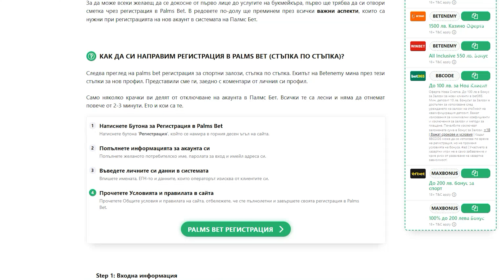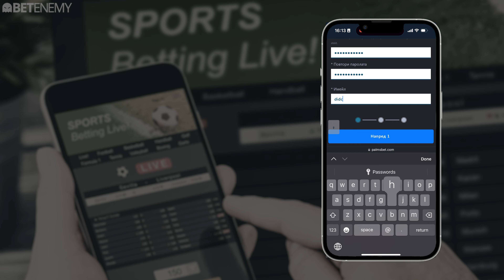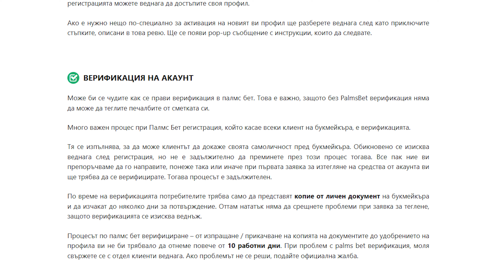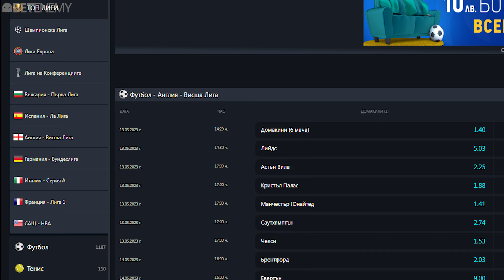Palms bet Регистрация ✅ Нов Акаунт в Казино Палмс Бет ( + БОНУС )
Нашето ревю за процеса на регистрация и верификация в Palmsbet
0:00 - Интро
0:27 - Регистрация
1:25 - Верификация
2:42 - Заключение
🔎 Полезни връзки:
В това видео ще научите:
✅ Kак да се регистрираме и верифицираме в Palmsbet.
✅ Как да се регистрираме и верифицираме през телефона си.
❗❗❗ВАЖНО:
🔞 Видеата, които качваме, са НЕПОДХОДЯЩИ ЗА НЕПЪЛНОЛЕТНИ!
🔞 Хазартът е ЗАБРАНЕН за лица ПОД 18 ГОДИНИ!

ПРАВИЛА И УСЛОВИЯ КЪМ ИГРИТЕ:
🎰 Бъдете разумни и отговорни, когато играете!
🎰 Използвайте казино игрите единствено с цел забавление!

⭐ НАШИТЕ СЪВЕТИ ЗА БЕЗОПАСНА ИГРА:
1. МЯРКА - играйте без да се увличате и изпадате в крайности!
2. НЕ НА ВСЯКА ЦЕНА - определете кога е дошъл моментът, в който трябва да спрете!
3. ОПРЕДЕЛЕТЕ БЮДЖЕТ - който да служи само за този тип забавление и спазвайте лимитите, които сте си задали!
4. РАЗГРАНИЧАВАЙТЕ - кога играта ви забавлява и кога започвате да се пристрастявате и губите ясна представа за действията си.
5. ПОТЪРСЕТЕ ПОМОЩ - ако чувствате, че губите контрол над себе си и действията си, не се колебайте да споделите за проблема!